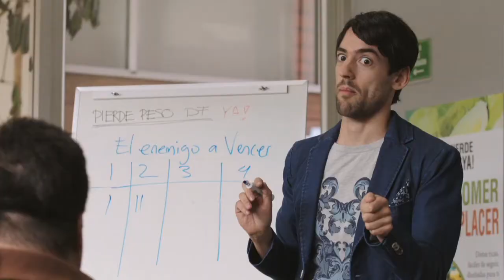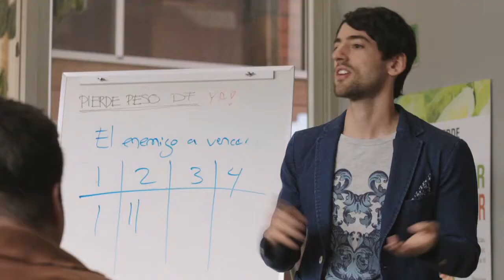Estreno, Paraíso de Mariana Chenillo